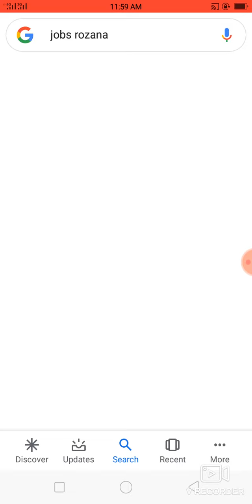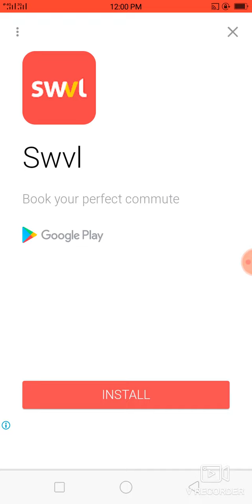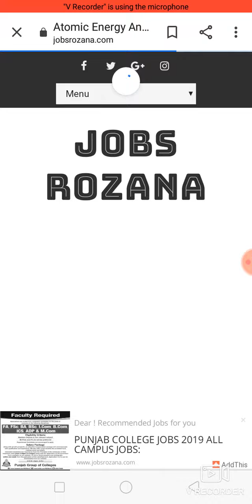Atomic Energy Announced Various Types Of Jobs For Male & Female Apply Free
Last Date To Apply:
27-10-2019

Gender Required:
Male & Female.

Education Required:
Matric.
Intermediate.
Bachelor.
Master Degree.

Age Required:
18-35